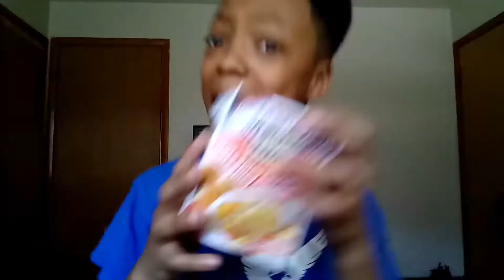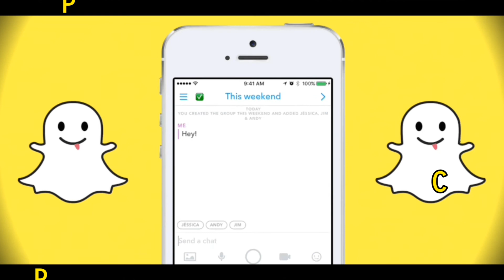**SPICY NOODLE CHALLENGE**(First official challenge)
**WHAT'S UP YOUTUBE LILCHRIS ENTERTAINMENT AND TODAY IN WATCHING THIS VIDEO I WILL BE DOING THE SPICY NOODLE CHALLENGE** (this is my first official challenge)** STAY TUNED FOR THE FUNNY CLIP AT THE END OF THE VIDEO**  THE NEXT CHALLENGE WILL BE THE GUSHER BURGER...THAT VIDEO WILL BE SHOT ON JUNE 12, 2017 SO STAY TUNED & STAY CRAZY😉